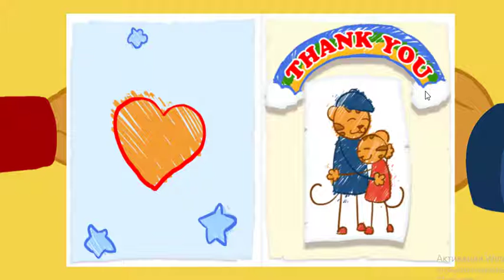Daniel Tiger 🎨 Let's Do Crafts Together! | Videos for Kids